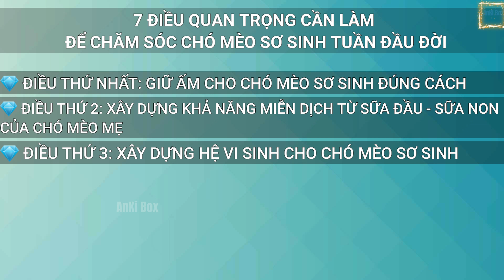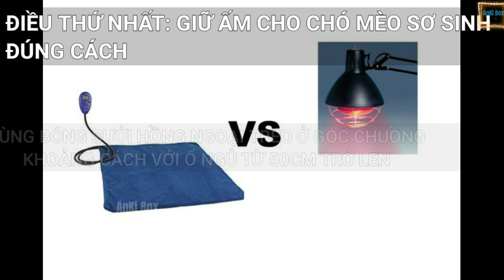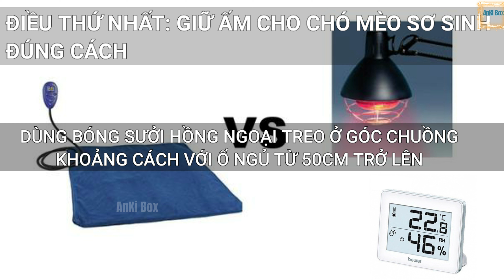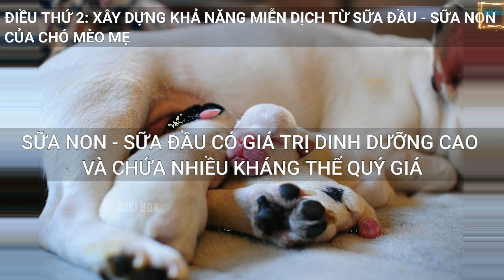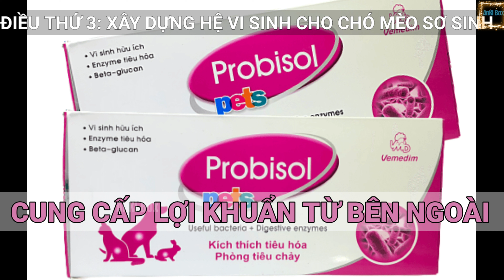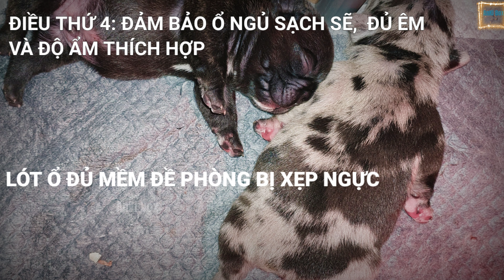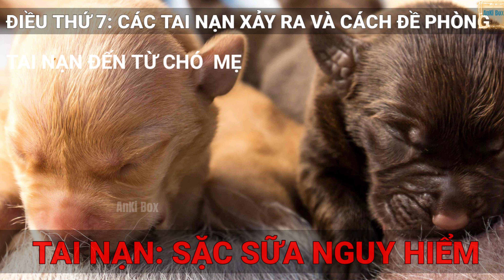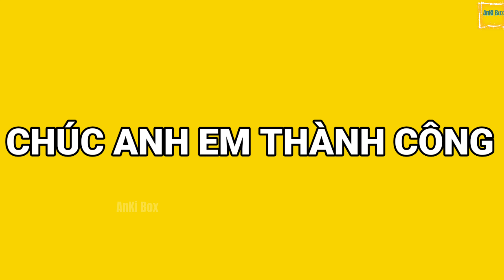Chăm Sóc Chó Sơ Sinh 1 Tuần Tuổi An Toàn | AnKi Box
Nội dung chia sẻ về 7 điều quan trọng cần phải làm để chăm sóc chó sơ sinh giai đoạn tuần đời đời,  7 ngày tuổi. Đó những việc chúng ta phải làm để đảm bảo chúng phát triển an toàn ,  hạn chế tối đa đến rủi ro đến tính mạng của chúng. Đây là giai đoạn quan trọng cho bước phát triển tiếp theo.

AnKi Box Kênh Kiến Thức Chuyên Sâu Về Chó